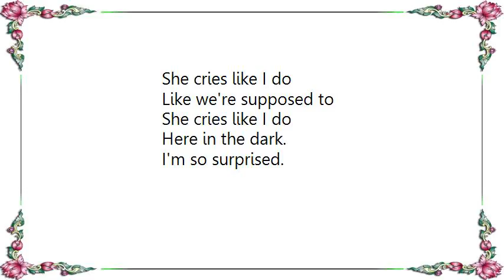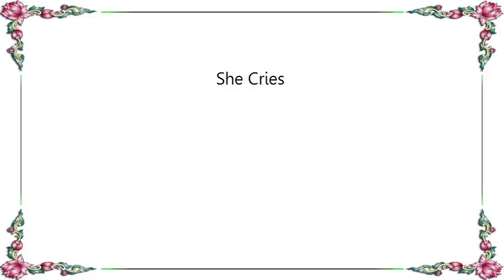Gary Numan - She Cries Lyrics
[Lyrics Gary Numan - She Cries]
I know how to read alone
Here in the dark some old stories are told.
The telephone haunts me
Like a picture of things that I'd never
Bring home.

CHORUS:
She cries like I do
Too late for new words.
? it's a man.

No-one is allowed in here
I'm the ? new feelings ???
This edge in my voice lacks? sense
I never touched your heart
I suppose.

(repeat chorus)

I'm so surprised.